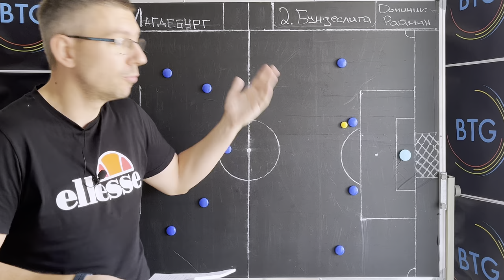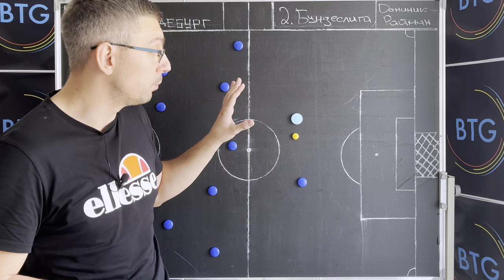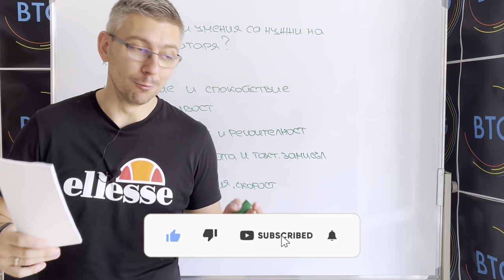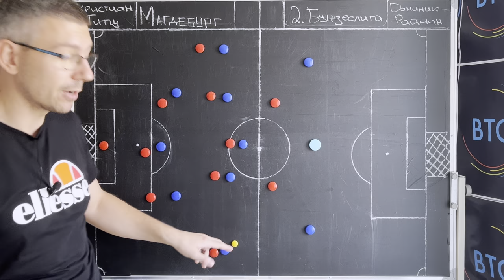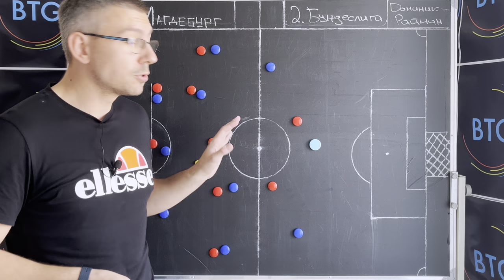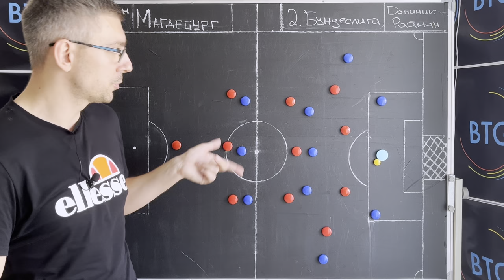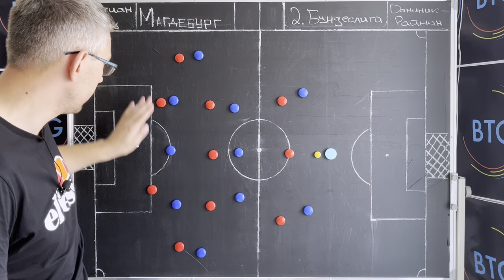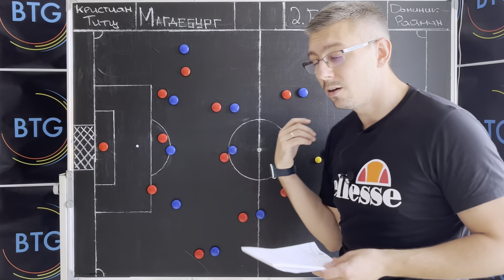НАЙ-ЛЮБОПИТНИЯТ футболен ЕКСПЕРИМЕНТ в момента?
Време е за епизод, посветен на тактика! Ще ви покажем един от най-странните, любопитни и вълнуващи футболни експерименти, на които поне ние сме ставали свидетели през последните години. Най-просто казано - ще засегнем всички гледни точки по темата: Какво се случва, когато вратарят се превърне в плеймейкър за своя отбор, заставайки на 40 м. от голлинията при изнасяне на топката? Шантаво, нали!? Приятно гледане!

Ако видеото ви допада, не забравяйте да го харесате!

00:00 - 01:06 - Интро
01:06 - 05:55 - Основната идея
05:55 - 08:35 - Защо играта в защита срещу този подход е проблемна?
08:35 - 10:39 - От какви умения се нуждае вратарят?
10:39 - 15:24 - Какво прави вратарят при владение на топката?
15:24 - 19:11 - Работи ли този експеримент? Заслужава ли си рискът?
19:11 - 22:30 - Какви са методите за спиране на странната стратегия?
22:30 - 23:04 - Краен анонс